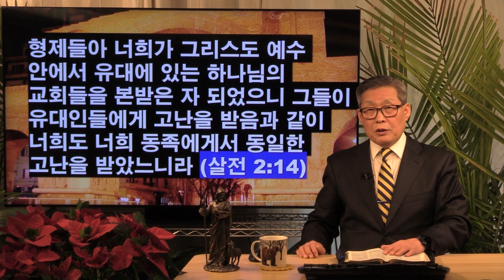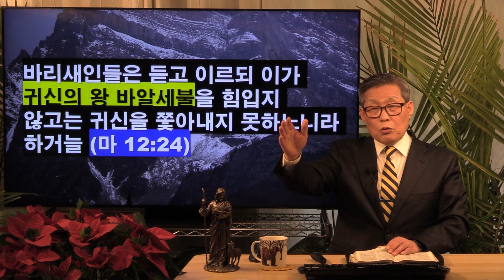박해자가 받는 심판과 박해를 받는 자가 받는 영광과 축복 (김홍기 목사, Ph.D., D.Min.) 2023. 4. 29.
Dr. Mary Kim sop. 찬양모음